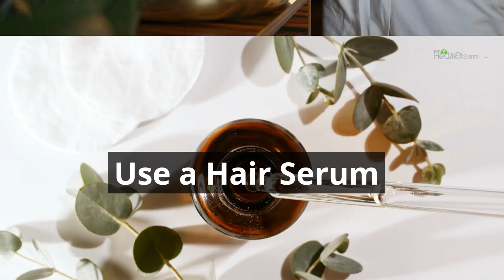Hair Care Tips: Ways To Protect Your Hair From Sun Damage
Hair Care Tips : Sunshine can be wonderful, but its UV rays can take a toll on your hair, leaving it dry, faded, and brittle. Fortunately, there are ways to shield your hair from sun damage. Let's explore some simple tips and remedies that will keep your locks radiant and healthy, without the need for harsh chemicals or expensive products.